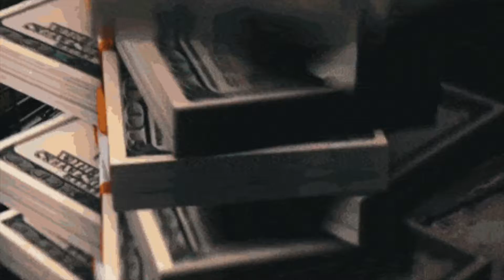[FREE] Splurge x Quin NFN Type Beat "SOUR" (Prod. By Pawka)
IMPORTANT:
You always have to credit (Prod. by Pawka) in the title